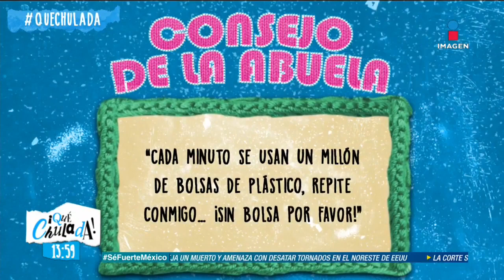¿Qué hay en la caja misteriosa? Dinámica chula | Qué Chulada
Nuestras Chuladas participan en esta divertida dinámica en la que deben adivinar que tiene su compañera de enfrente con ciertas pistas.